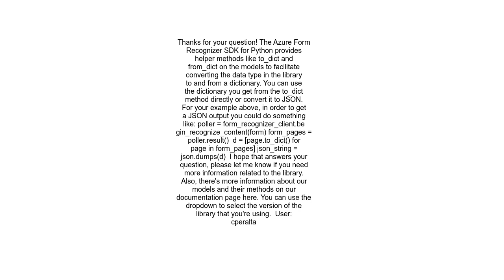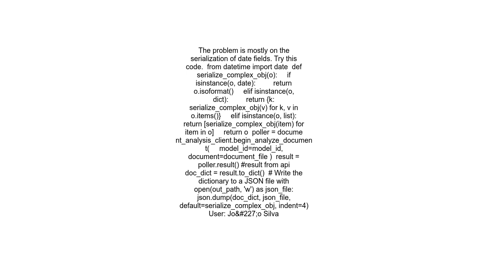Azure Forms Recognizer Saving output results SDK Python